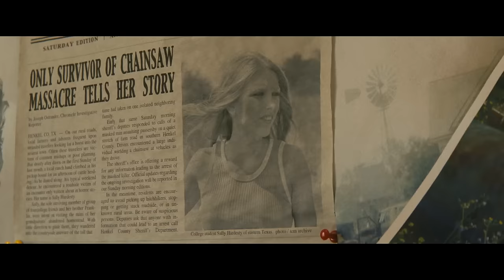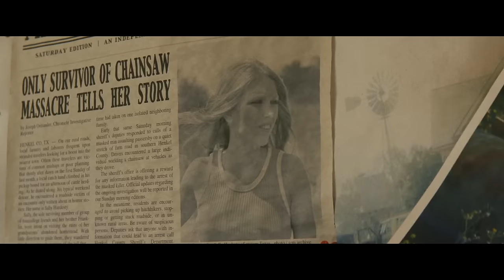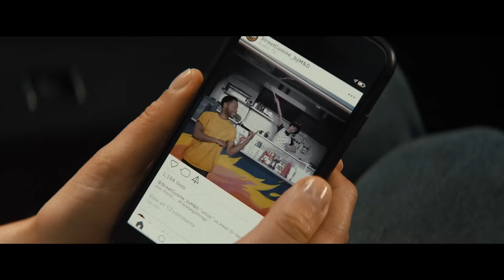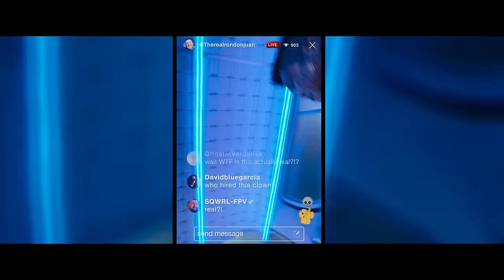Texas Chainsaw Massacre 2022 (Dead Meat Podcast Episode 160)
Chelsea and James discuss the new Texas Chainsaw Massacre and all of its characters, such as Dante’s Partner and Gubbins.

Get the Full Podcast RSS Feed!